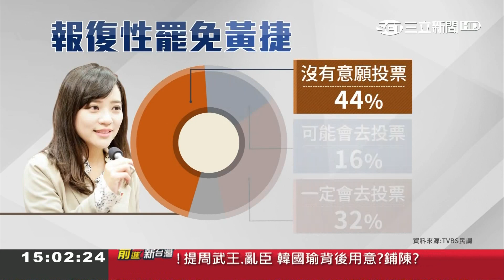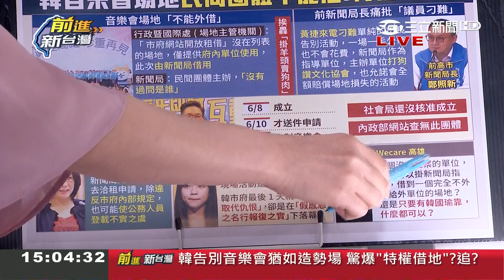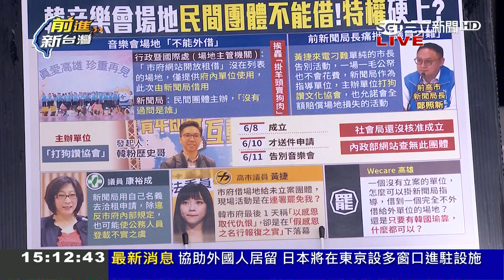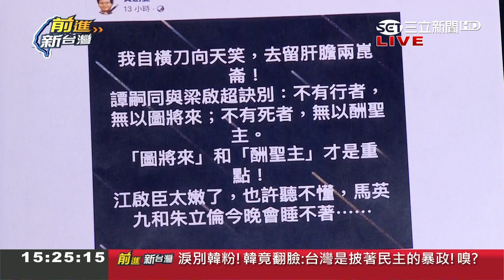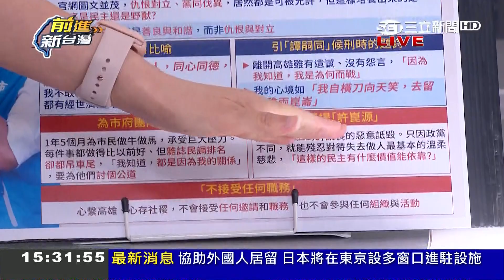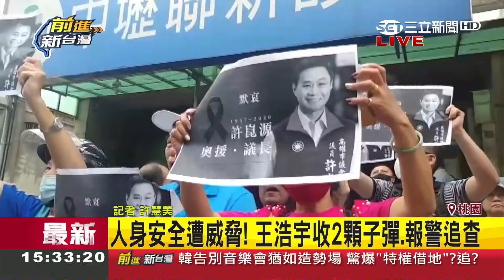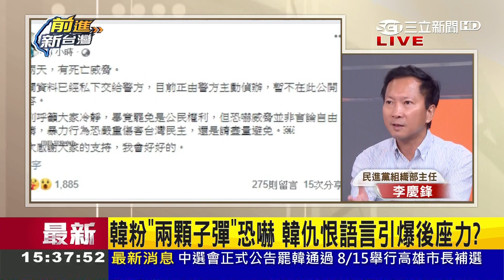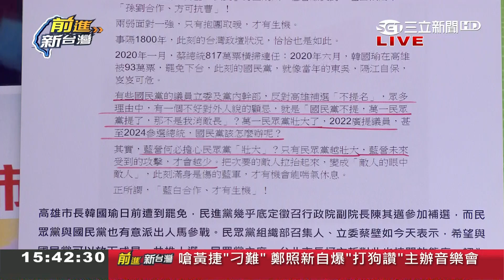離職前不忘耍特權？韓國瑜告別音樂會靠"打狗讚"幫借場地 徐嶔煌火線揭背後主辦人...｜許貴雅主持｜【前進新台灣PART2】20200612｜三立新聞台